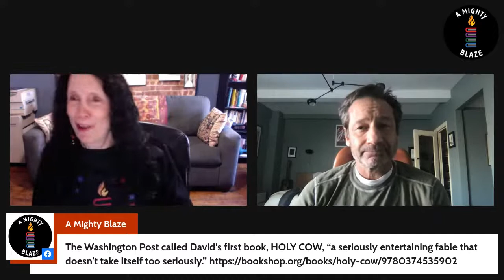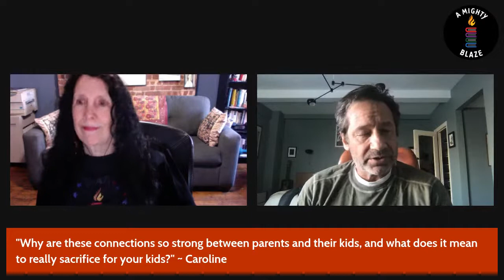Frontliner Friday with David Duchovny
Founders Jenna Blum and Caroline Leavitt chat with DAVID DUCHOVNY his new book TRULY LIKE LIGHTNING on this Friday Frontliner.

We stream all of our interviews live on our Facebook page, which you can find